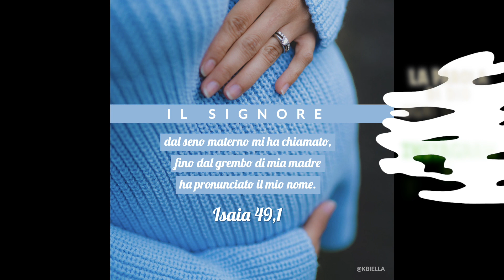La Tua Parola - Vangelo del giorno - Martedì 7 aprile 2020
Rubrica "La Tua Parola - Commento al Vangelo e alla Parola del giorno" - Martedì della Settimana Santa (Anno A)
7 aprile 2020 - A cura di p. Luca Arzenton, parroco di Strona, Veglio, Camandona e Callabiana (BI), e pastore della Koinonia Giovanni Battista - Oasi di Biella.
Commento alla Parola del giorno: Isaia 49,1-6 - Salmo 71